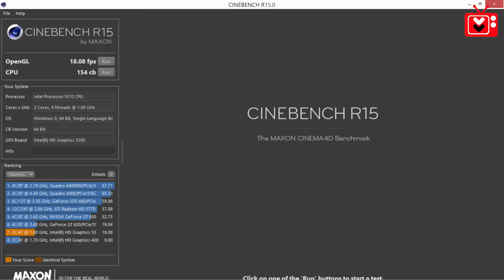Asus Zenbook UX305F inceleme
Bu videomuzda Intel Core M işlemcili ve 13.3 inç boyutlu ekranında 3K çözünürlük sunan Asus Zenbook UX305F modelini inceliyoruz.